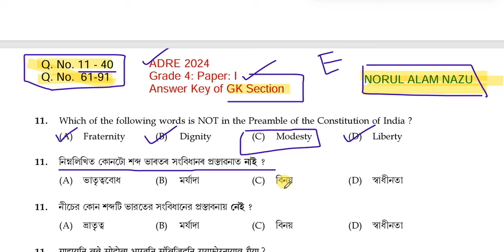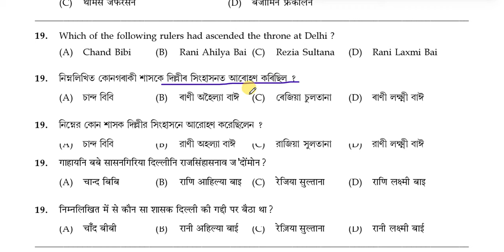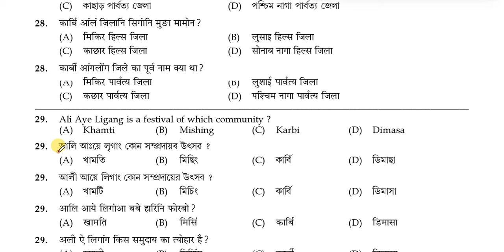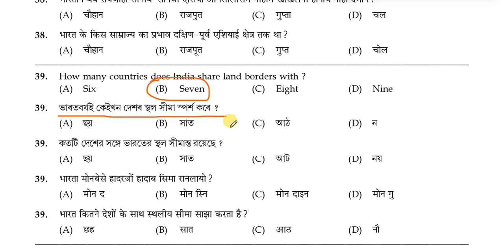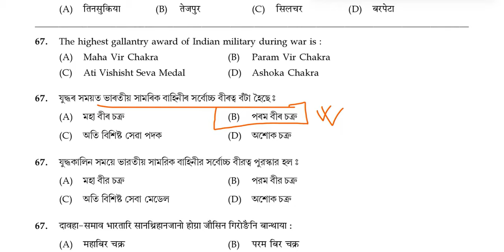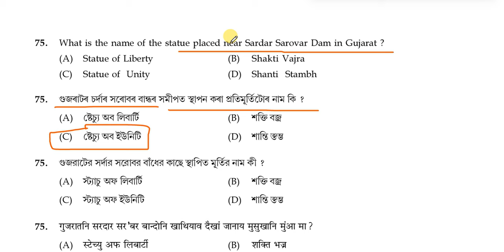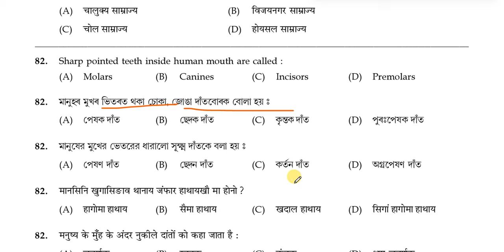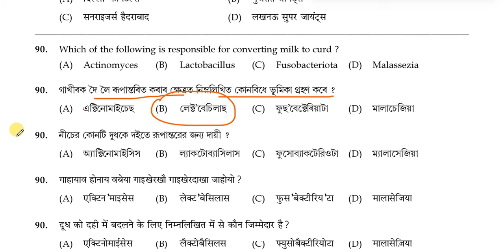ANSWER KEY GK SECTION Paper I Grade IV 27 Oct 2024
ANSWER KEY ADRE 2.0 PAPER-I Grade 4
ANSWER KEY ADRE 2.0 PAPER-I
ANSWER KEY
ADRE 2.0 PAPER-I Grade 4
Answer key GK Section

ধন্যবাদেৰে,
Norul Alam